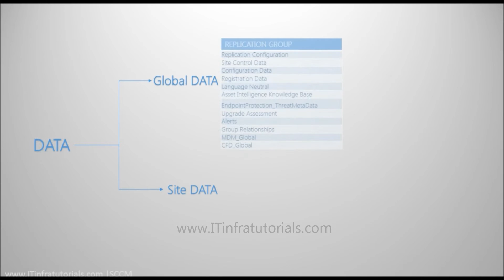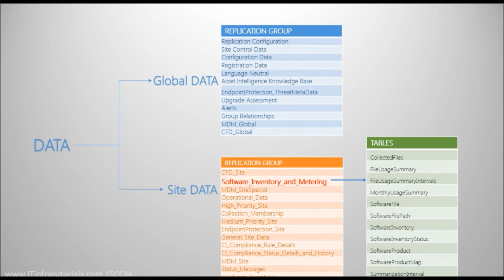SCCM 2012 Site to Site Communication Concept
SCCM DATA Replication Concept in Nut-shell

In a SCCM hierarchy, each site communicates with its parent site and its direct child sites by using two different data transfer methods: File-based replication and Database replication. Watch the video for more details.